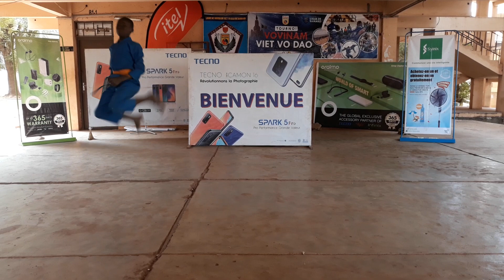ligue de Bamako Aldjouma Diallo plus de 10 ans Khai Mon Qyeen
Championnat des enfants